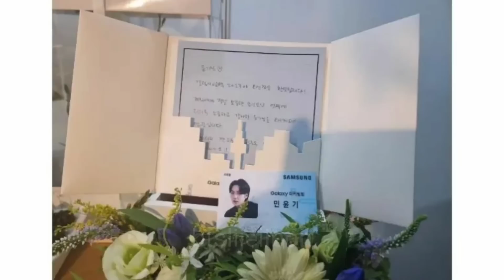Suga YENİ mesleği! Yine bizi gururlandırdı.